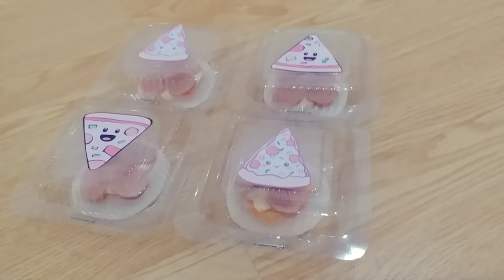FROZEN MINI PIZZA RECIPE |JAJANAN ANAK SEKOLAH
Halo semuanya, kali ini kita akan sama2 membuat Frozen Mini Pizza untuk jajanan anak sekolah yah teman2. Dan resep ini caranya juga sangat mudah, serta dari bahan yang sangat mudah dicari.

Bahan :
Kulit Lumpia
Sosis Ayam
Krim Keju

Terima Kasih buat teman2 yang sudah mau menonton video ini, semoga resep kali ini dapat bermanfaat yah.^-^
Terima Kasih^-^

SELAMAT MENCOBA